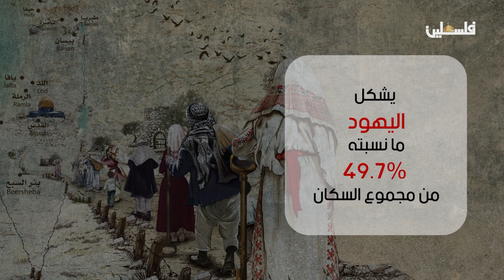رغم النكبة إلا أن أعداد الفلسطينين تضاعفت 10 مرات منذ عام 1948